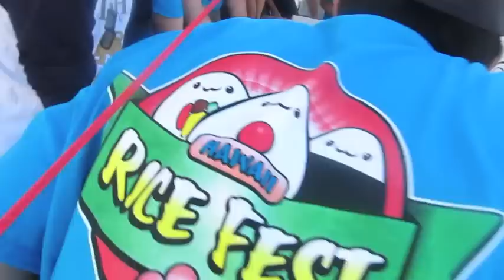Rice Fest 2011.m4v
How does Hawaii celebrate its favorite grain? With plenty of food, a world record-setting giant Spam musubi, and a Spam musubi eating contest